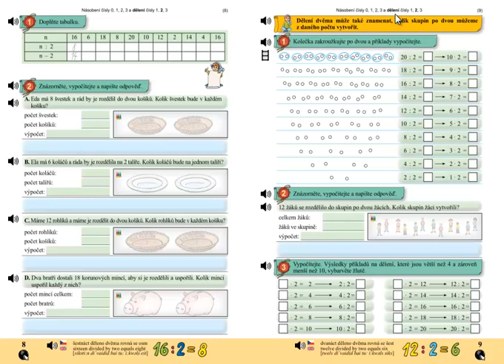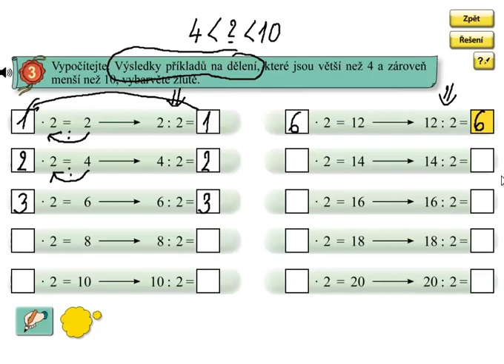Násobení a dělení 2; ; Matýskova matematika 6.díl, strana 9, cvičení 3